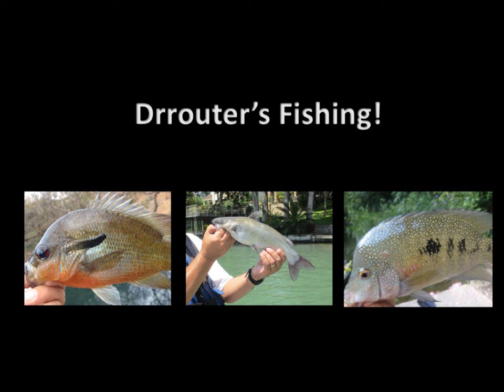Zuehl's Crossing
Fishing near Zuehl, Texas.